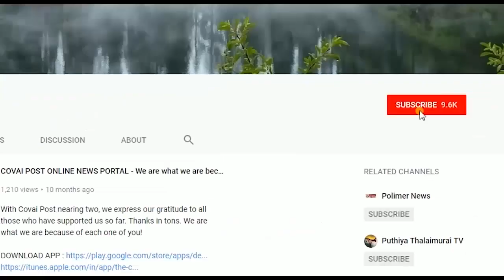No DMK MPs ; No say in No-Confidence Motion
Minister SP Velumani who was inspecting the work under Smart City Scheme spoke to the media personnel about the various facilities which would be provided under the Smart City Scheme. He then opined that DMK leader had no necessity to give his opinions on No Confidence Motion as the party did not have any MPs in the Parliament.